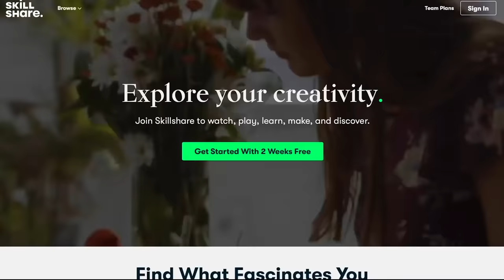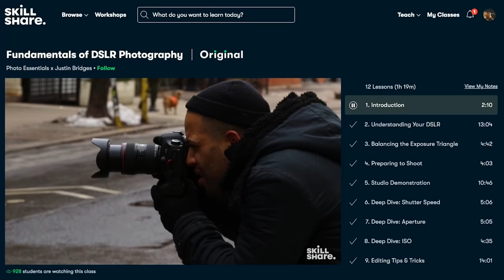(Taylor Swift) You Belong With Me - Fingerstyle Guitar Cover | Josephine Alexandra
Here's my fingerstyle guitar cover of "You Belong With Me" by Taylor Swift. This song was very popular back then and I know all the words to it haha. Enjoy! Turn on captions for lyrics :)